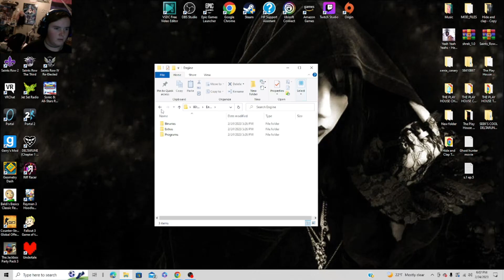Where are the keys!! [Wrong turn] (pt.1)